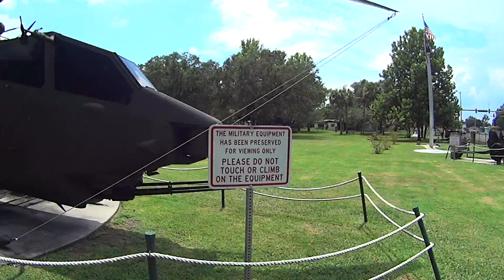Episode 286 (07-2014) Saint Cloud Florida Park.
Saint Cloud Florida Park.  Aunt Tina and Uncle Jim's big adventure Florida trip. ( 15 of 39 ).  Uncle Jim's daily vlog.